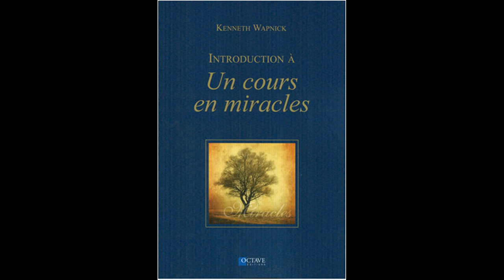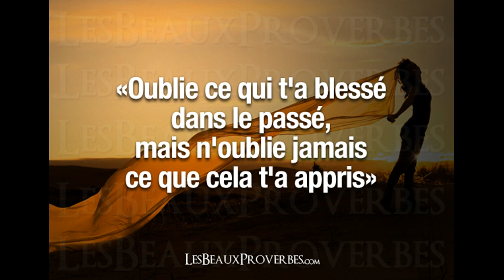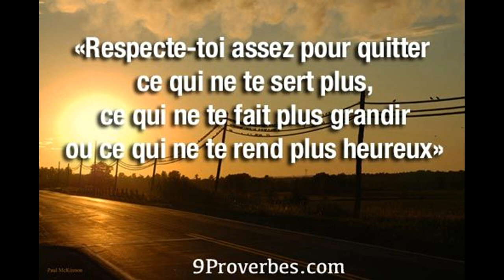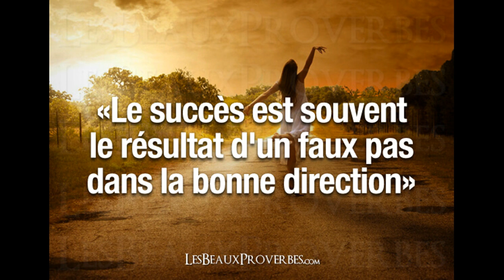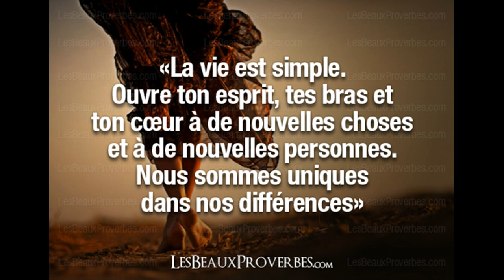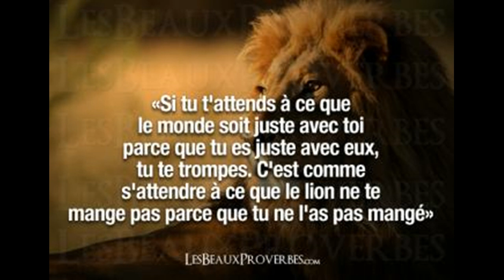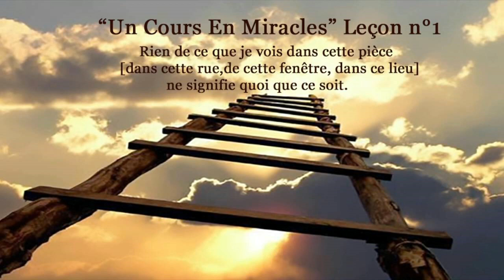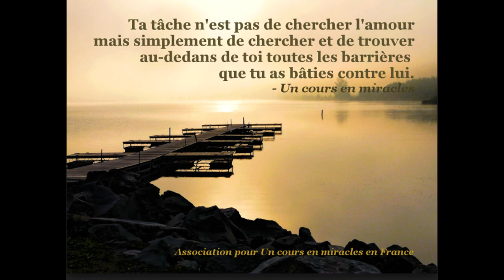UN COURS EN MIRACLES - 208 - CHAPITRE 25.8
Chapitre 25  LA JUSTICE DE DIEU

Introduction 555
I. Le lien à la vérité 555
II. Le sauveur qui délivre des ténèbres 557
III. Perception et choix 560
IV. La lumière que tu apportes 563
V. L'état d'impeccabilité 565
VI. La fonction particulière 567
VII. La pierre du salut 569
VIII. La justice retournée à l'amour 572
IX. La justice du Ciel 577